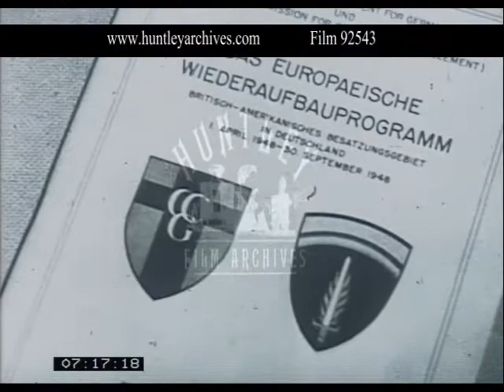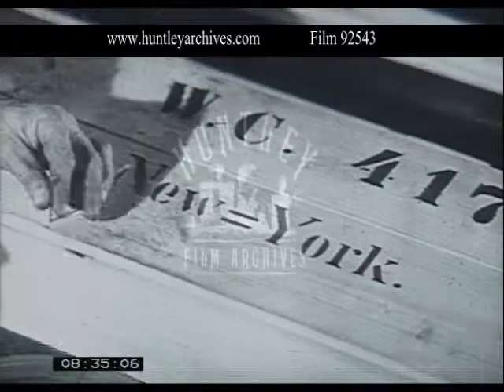Currency Reform, 1940's - Film 92543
Extract of a documentary-style film on the rise and fall of Germany in the 1920s and 1930s as a leading manufacturer and exporter of quality goods, and how West Germany regained this market position in the post-war era with the aid of the Marshall Plan.

Currency reform. A box full of wads of bank notes. A man counts out notes to a woman. She stuffs them into her purse. People peer into an ironmonger's window. Several close ups of the window which is full of pans, irons and other metal household goods. A woman looks at handbags in the window of a leather goods store. People sign up for work. A clocking-in machine and clocking in cards. Factory chimneys billow smoke in the distance. Various roof-top views of a large industrial site. Several shots of motorcycle production lines at a BMW factory, the narrator tells us the bikes are incomplete due to missing components that Germany cannot produce.

07:16:08  Close up of pamphlets on the Marshall Plan. Montage of various shots highlighting the benefits the Plan is bringing: locomotives hauling freight, goods waggons and containers - a sign on one of the trains states 22 000 goods waggons have been provided through the Marshall Plan. Several long shots of freight trains once again able to deliver raw materials throughout Germany. The motorcycle factory is now able to manufacture complete bikes. A row of gleaming brand-new BMW motorcycles. Several shots of raw materials being mixed and processed. Finished merchandise is ready for shipping to Holland and the U.S.A. Germany's post-war exports: a "world famous" camera, machines, a toy Volkswagen Beetle for children and the real car for adults, typewriters, bicycles, radio valves, gloves, stockings and tights, furs, ships, a flotilla of ships, wallpaper designs, fine crockery, dolls, a pedigree dog being weighed on a scales, hourglasses, pencils, clothes and other garments. The voiceover draws our attention to the refugees we saw earlier on. They are now making a living from their world famous trades such as jewellery making in the factories of Germany. Various shots of gems, pearls, bracelets. Several shots of production of raw materials such as coal.

A large ship and tugboat. The freight barge 'Regina Rotterdam' on a canal. Shots taken of the countryside and industrial sites from inside a train. Several shots of a taxi and its metre. Tobacco imports from the U.S.A. A woman rummages in her handbag in front of a shop window. Another woman enters a bakery. Women with small children buy fruit and vegetables at an open air market. Piles of fresh vegetables.

10:52:22  A sign reads 'Germania'. A globe of the world displaying international flags rotates at a trade fair. Smiling crowds walk towards the fair on a sunny day. A large sign in German reads 'Swiss Samples Fair', other signs in several languages lead the way to an international fair for fur and leather. Several shots of thronging crowds, people looking at exhibits of clothes, fine china/porcelain and cameras.